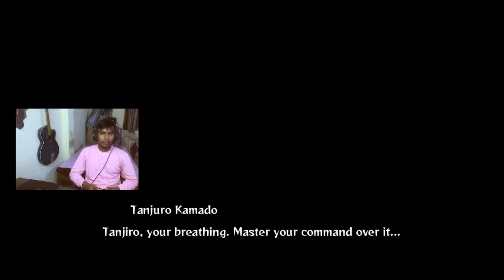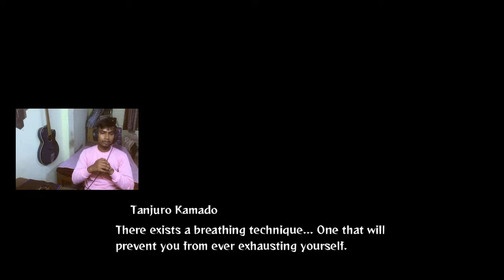Tanjiro first time using hinokami , and saved by giyu